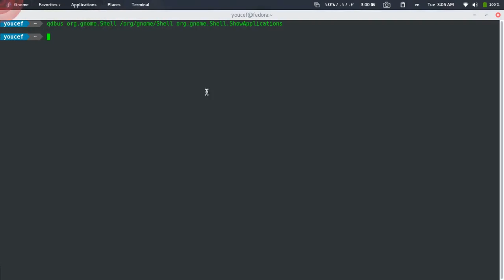فيديو2 خاص بشرح عن dbus في مدونة فيدورا بالعربي